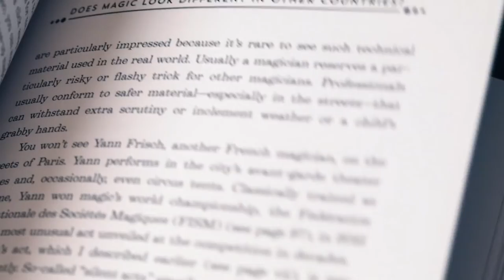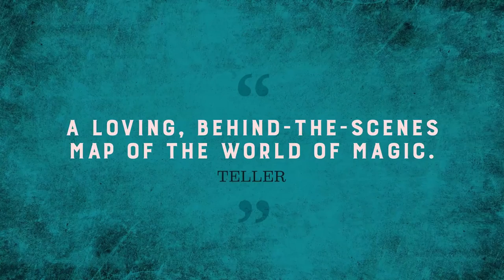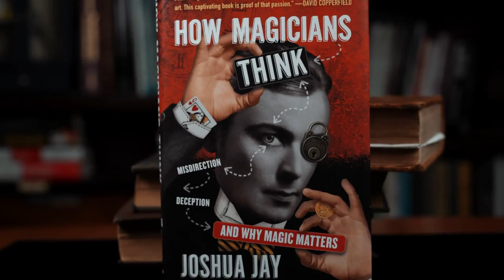HOW MAGICIANS THINK: MISDIRECTION, DECEPTION, AND WHY MAGIC MATTERS by Joshua Jay ::Magic Soul